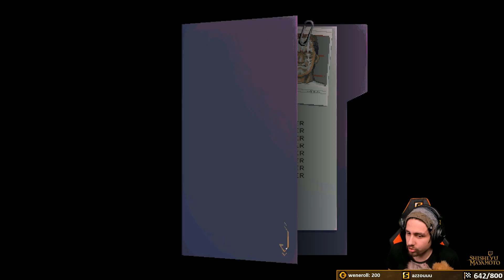Katana Zero (finale)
UPDATE NOUVEAU LIEN POUR LA CHAINE TWITCH :
On se retrouve pour le dernier achievement de Katana Zero avec un boss ultra bien caché et pour le coup impressionnant !